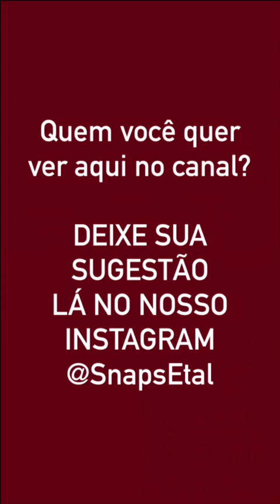Snaps da Bruna Marquezine - 20/06/2016 [snapchat: @brumarquezine]